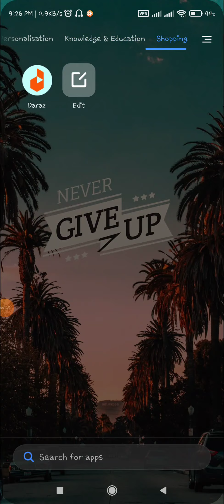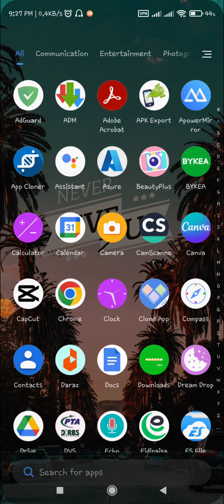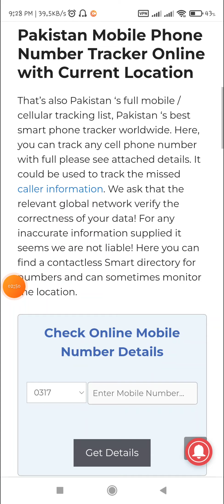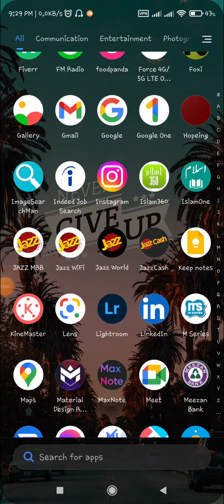Zong walon ki promotional calls ko hatain